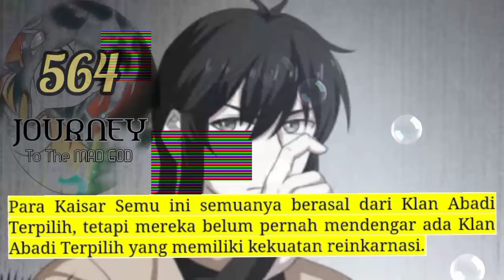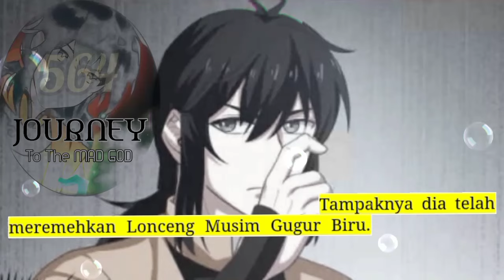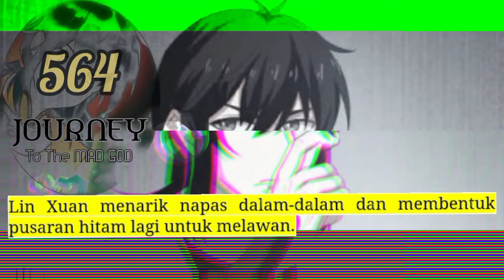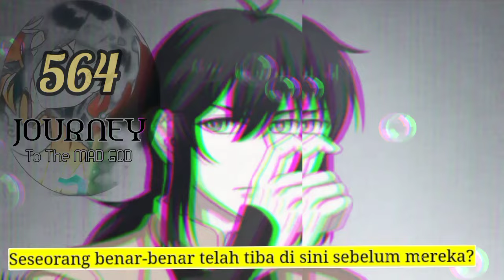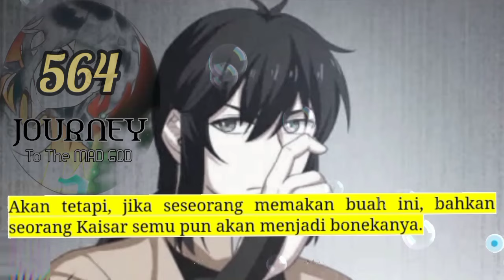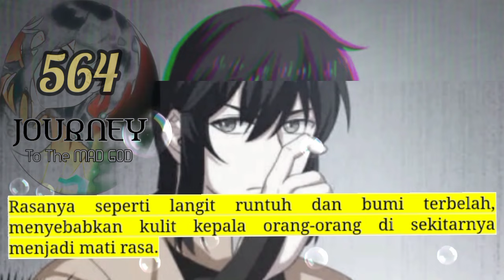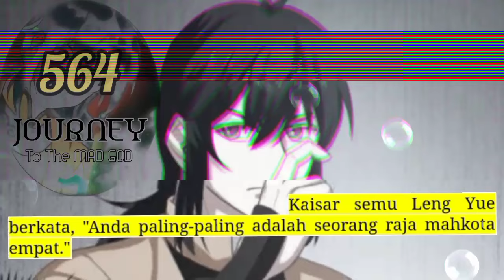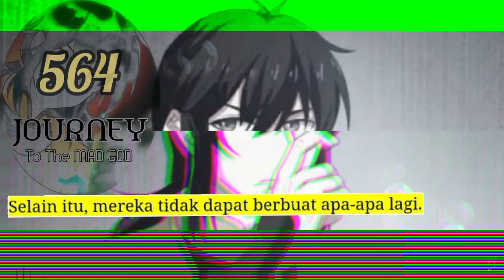Perjalanan Dewa Gila season 564